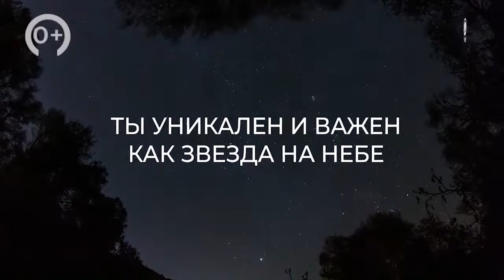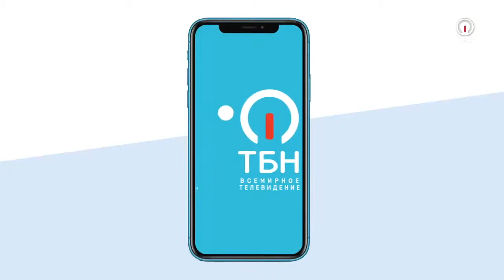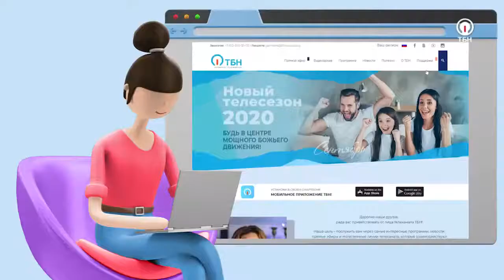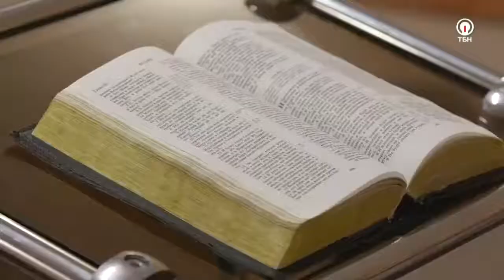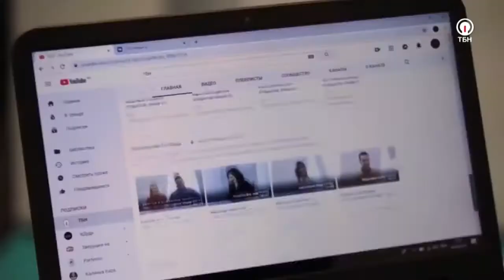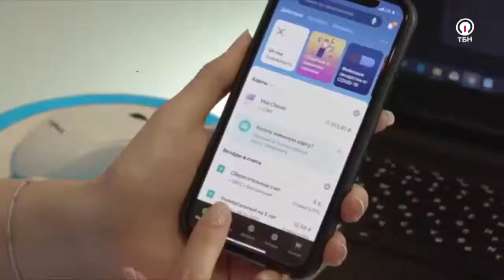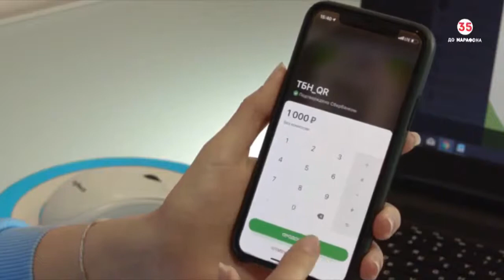ВСЕГДА РАДУЙТЕСЬ! «Открытая линия»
«Сие сказал Я вам, да радость Моя в вас пребудет и радость ваша будет совершенна» (Ин. 15:11) – гласит Священное Писание. Далеко не все христиане всегда радуются, ведь жизнь подкидывает немало поводов для уныния. Однако в мире столько людей, которые сильно обделены чем-то важным, но, несмотря на это, счастливы и даже вдохновляют ближних!

Есть люди, которые наполняют других, источая свет Божьей любви – где же черпают эту внутреннюю радость дети, блаженные, старики? К кому обращаться за помощью уставшим и сломленным жизненными обстоятельствами верующим, только ли к пасторам или все же к психологам?

Кстати, согласно Библии отрицательные эмоции не всегда приносят один лишь вред: «С великою радостью принимайте, братия мои, когда впадаете в различные искушения, зная, что испытание вашей веры производит терпение» (Иакова 1:2-3). Могут ли быть полезными уныние и негативные чувства?

Говорим об этом в прямом эфире «Открытая линия». Вам послужат: ведущий Евгений Тайц, лидер служения «Библейский образ жизни» Ирина Галь и пастор церкви «Дом Света» (г. Ришон-ле-Цион) Авиель Станкевич.